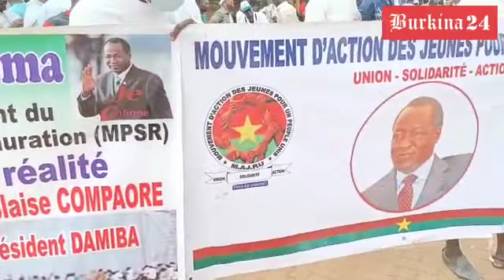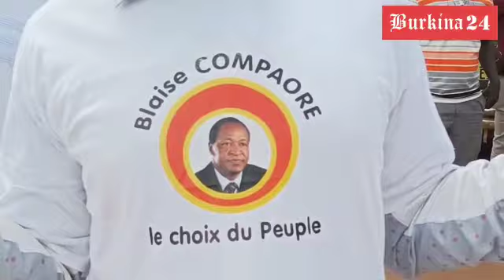Retour de Blaise Compaoré au Burkina Faso : Des militants réagissent - B24TV